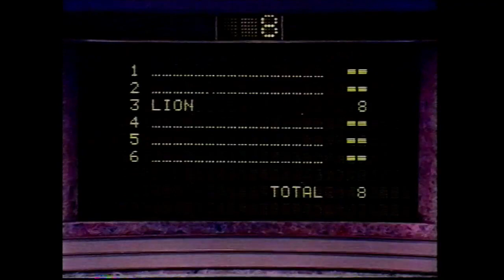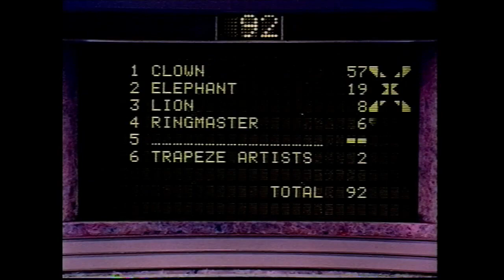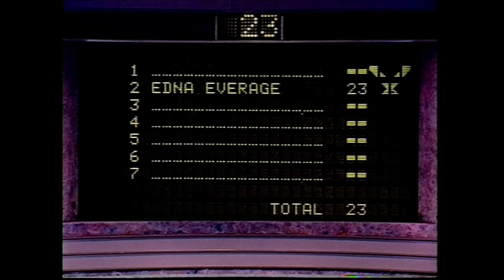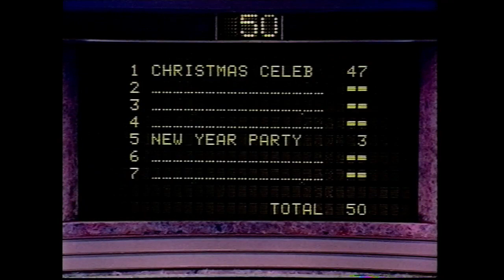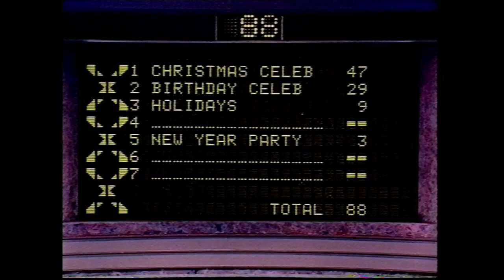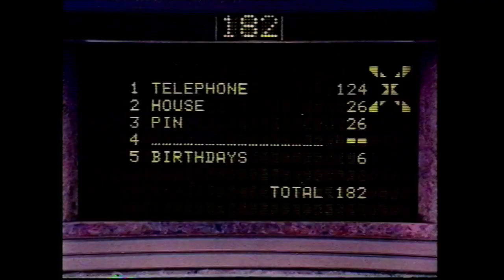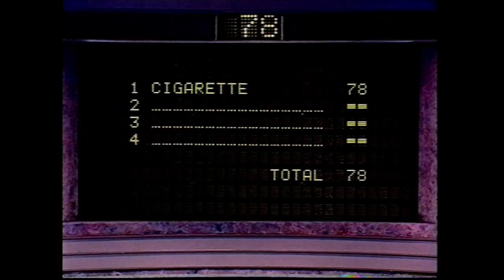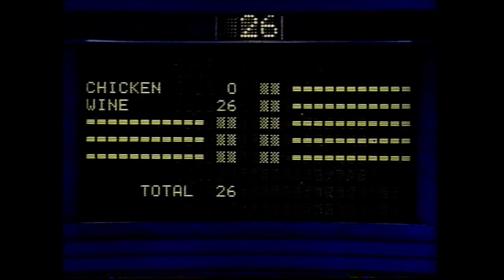Family Fortunes (ITV) 28th September 1996